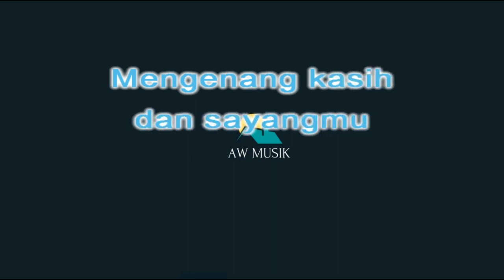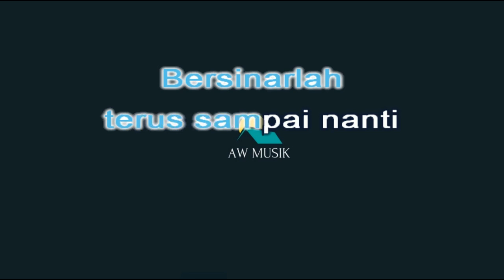ANDAIKAN KAU DATANG KEMBALI - KOES PLUS (KARAOKE+LYRICS) BY AW MUSIK KEDIRI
Terima kasih
Original Song : Koes Plus